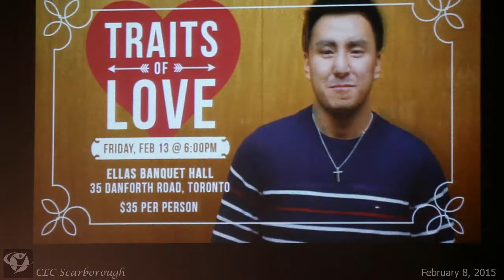February 8, 2015 CLC S Announcements, TO CL Recog'n & Benediction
Sunday Service February 8, 2015 3:00pm

Praise & Worship: Bro. Rolly
Opening Prayer:    Pastor Jerry Berenguer
Preacher:              Pastor Jerry Berenguer
Announcements:   Sis. Cynthia

Message Title:      RENEWING YOUR VISION (Part 2 of series: The Journey to a Changed Life)
Message Text:      Mark 10: 46-52 (NIV)

1. You must be convinced that Jesus can changed Your CIRMCUMSTANCE (v.47)

2. Do not be HINDERED by the negative voices around you (v48)
    Proverbs 29:25 The Message
    The fear of human opinion disables; trusting in God protects you from that

3. You must LISTEN to God's CALL and on Your Life (v49-50)

4.    KNOW What Jesus can do for you (v.511)

5. You must RECEIVE your vision in faith (v.52)

6. You must JOURNEY on the same road as Jesus (v.52)

end